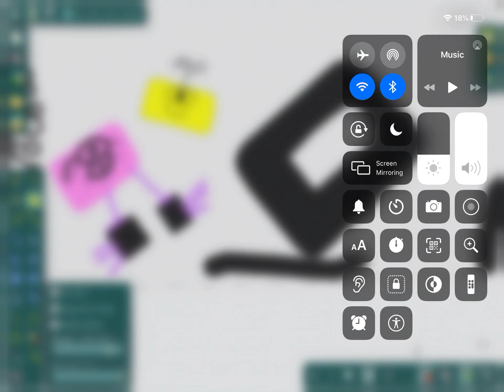Decode does the Irish dance